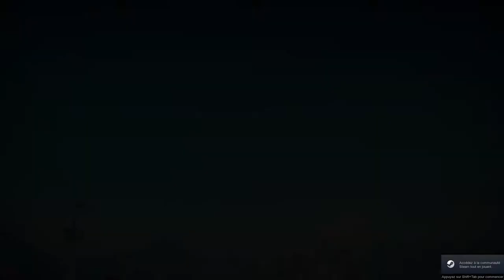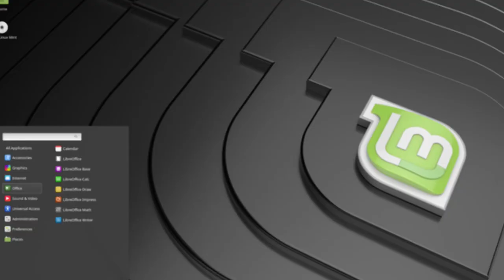UN Jeu sous Linux EPISODE 2 En 5 Min Horizon Chase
C’est partie pour une nouvelle vidéo de un jeu sous Linux en 5 Min. Aujourd’hui c’est le tour de HORIZON CHASE .
petit jeu bien sympas sans prétention qui fait le taf et en plus natif sous linux  et abordable niveau prix . foncer  amateur de Out Run vous allez être au anges .
a une prochaine
Titre:  Deflector
Auteur: Ghostrifter